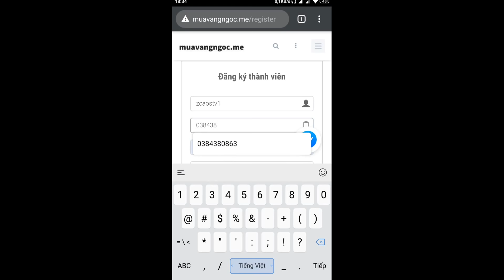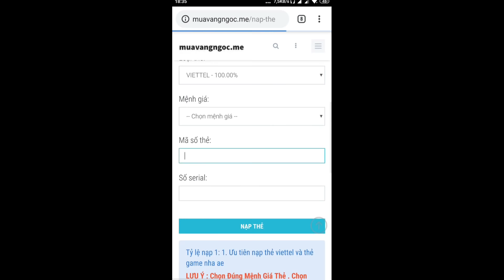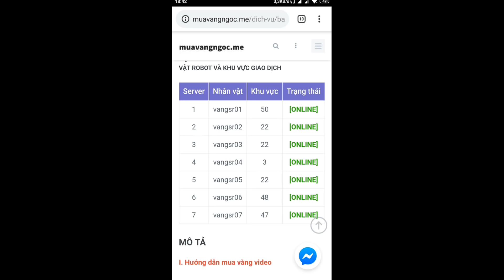Siêu Phẩm 14Tr SM Ngoại Truyện : Mở Skill 2 Theo Phong Cách Độc Lạ Và Cái Kết ...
Chúc Ae Vui Vẻ ^^